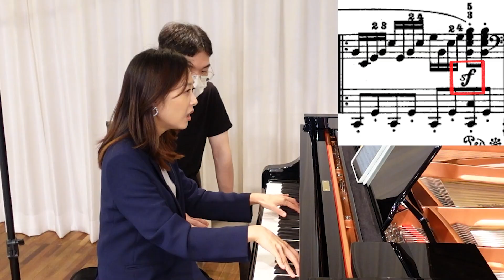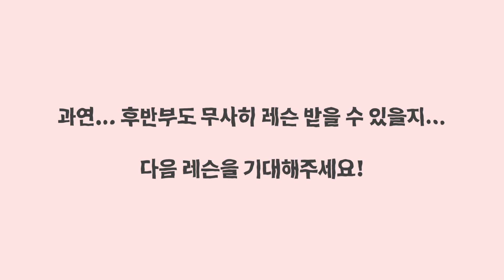월광소나타 3악장 I 과연 레슨을 무사히 받을수 있을까? |어떻게 하면 피아노를 잘 칠수 있까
저번에 레슨했던 그 제자... 과연 얼마나 늘었을까.
행복하고 웃음이 넘치는 레슨일지,
과연,,, 소클쌤의 뚜껑이 열리는 레슨일지...ㅎ
함께 보러 가시죠 !!! 💙

Track : 夏はsummer!! - by Keyta

● 소소한클래식을 직접 후원하실 수 있습니다.
 → 하나은행 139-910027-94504 김윤경(SOSOHANCLASSIC)